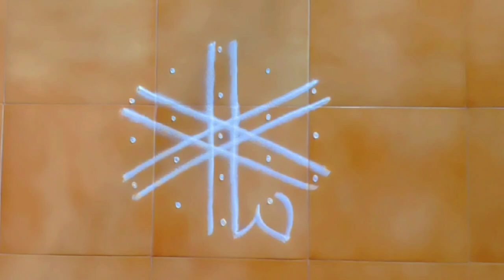Beautiful pink colour Rangoli//Easy design kolam for beginners//5×3 dots//@THIRUAAROORAN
Welcome to my Rangoli kolam Channel

Uploaded more videos from @THIRUAAROORAN